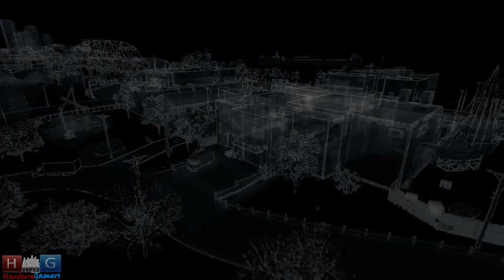Watch Dogs : Breakable Things | Walkthrough #18 | PS4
About The Game :

Watch Dogs (stylised as WATCH_DOGS) is an upcoming 2014 open world action-adventure video game developed by Ubisoft Montreal and published by Ubisoft. The game is set for release on 27 May 2014 for the Microsoft Windows, PlayStation 3, PlayStation 4, Xbox 360 and Xbox One with a Wii U version planned for release in the fourth quarter of 2014.